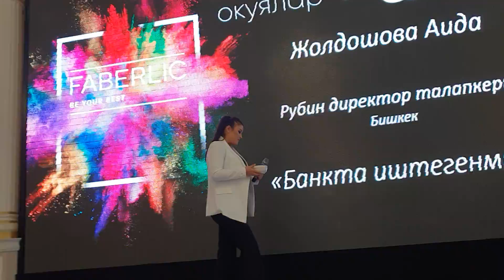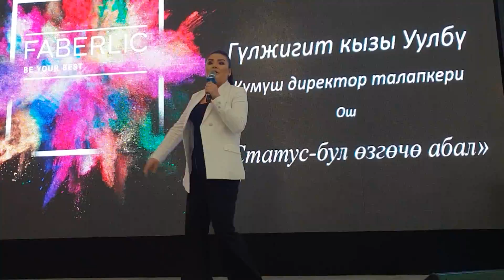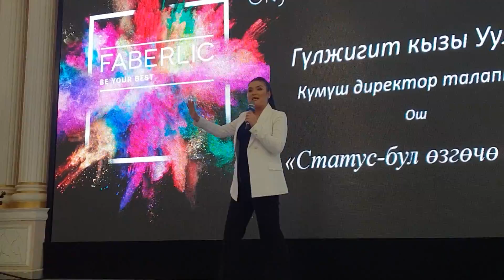Уулбу Гулжигит к - бухгалтер болуп иштеп... Атасына Лексус ала алабы же орук тергени жардам берип...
Бул бизнес боюнча толук маалымат алуу учун, сизге ушул видеону жоноткон адамга кайрылыныз.

Бул каналга эч ким чакырбай эле сиз капыстан келип калган болсонуз, анда бизге кайрылсаныз болот - биз менен иштешуу учун номерине Вотс Апка жазып койсонуз болот.